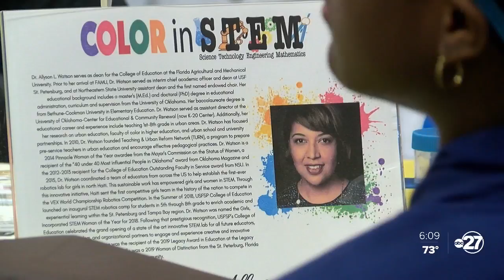FAMU hosts International Day of Women and Girls in Science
The International Day of Women and Girls in Science occurs annually on Feb. 11, and colleges in the Capitol City took the opportunity to introduce young girls to the STEM fields.